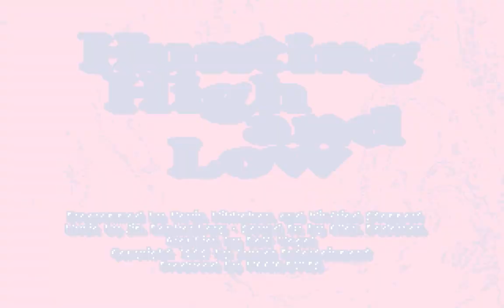Amiga Longplay Tom & Jerry: Hunting High and Low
HORRIBLE collision detection and controls. I kept getting stuck everywhere all the time. The longplay I did before this one was "Tom & Jerry", which is pretty much the same game. What's new in this version is they changed the level design and replaced some objects with new ones (and no need to go back to the beginning after all the cheese has been collected). This version is WORSE than the previous one because the level design is terrible. I had to let Tom catch me at 02:00 as I couldn't get past this bookcase or whatever it is. So, I let him touch me so I would fall down, then of course like with most places after I fall down from being hit by Tom - I get STUCK (which is the main reason I need a lot of savestates to get through the game, as I get stuck in EVERYTHING, f*cked up coding), which was OK anyway because when I respawn I will be on top of the bookcase and can thus continue to the right.

07:37 is another blocker, no way to get to the other side because they blocked the paths with stuff, luckily the game is so badly coded I managed to squeeze through anyway by jumping.

All the reviews I read about this game have had nothing good to say, which is understandable. One of them was annoyed with the terrible spelling in this version. The manual is filled with spelling errors, and I saw one in the game as well: "YOU LOOSE 30 SECONDS", "loose"? REALLY? Well, most games I play HAVE spelling errors and I then sometimes read in the comments under the videos here on YT about how people try to defend these games by mentioning the people involved were not English. Well, that doesn't matter at all. Doesn't games go through some sort of correction-thingy before it's released? Apparently not. I've seen professional productions by native English speaking folks with TONS of spelling errors and poor grammar everywhere, it's just sad.

And the last thing I want to complain about are the bananas. Only way to make items drop down is by standing on them, but these bananas only had one pixel-sized spot where I could stand, or I would just fall through, so it was hard with the lousy controls to precision land on this spot.. -